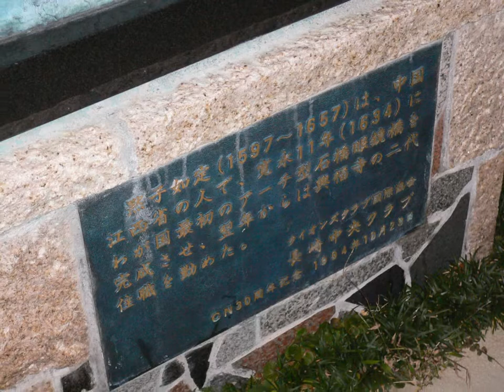黙子如定の像 長崎市 長崎 観光 一日目2 めがね橋 spectacles bridge meganebashi nagasaki japan